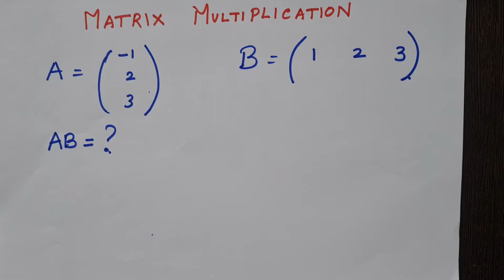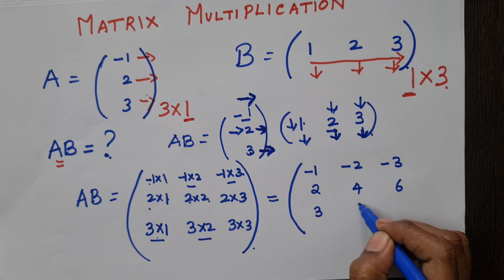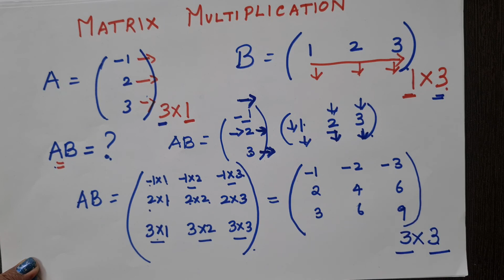MATRIX MULTIPLICATION IN TAMIL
Online classes are taken for specific chapters
K.Ramadevi M.Sc B.Ed (mathematics )